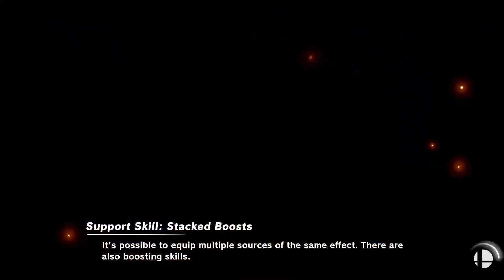Smashnite Fright: N0rd (Luigi) vs. Silas (Mario)